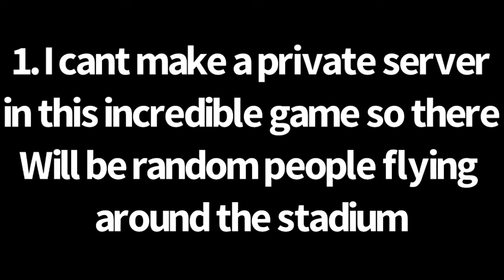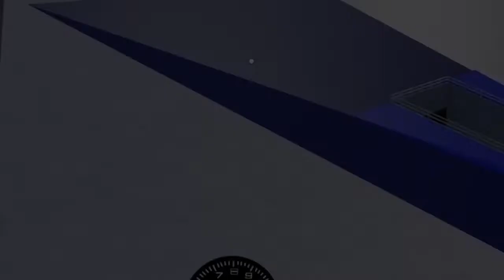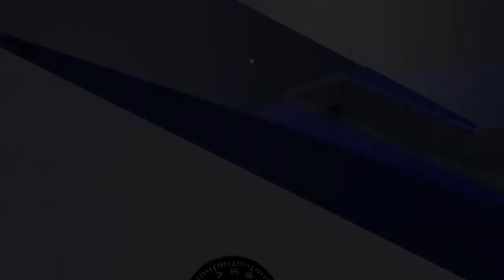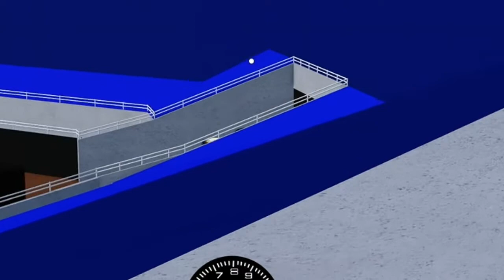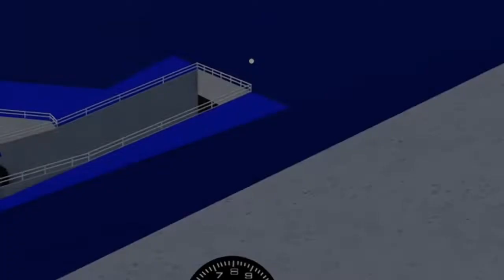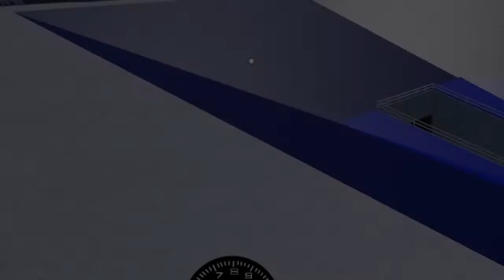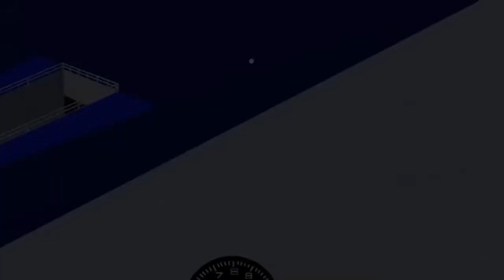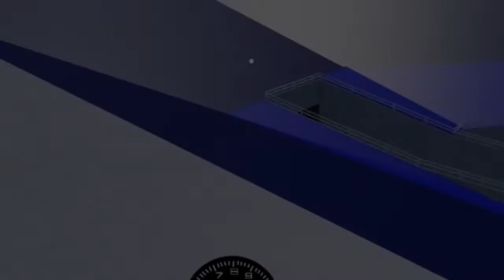Orlando 20 Truck Freestyle- Roblox Monster Trucks Champions Arena